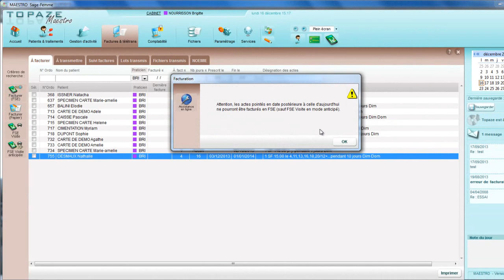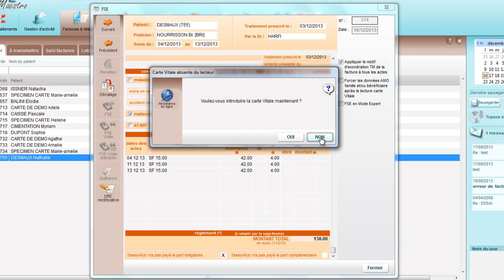Facturer vos patients